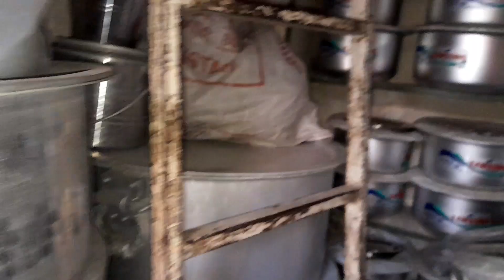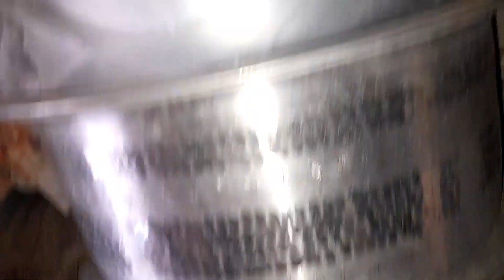Dilli gate se Shopping For Professional Cooking || دلی گیٹ اندرون شہر ملتان سے خریداری || SoulEase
Dilli gate se Shopping ||  دلی گیٹ اندرون شہر ملتان سے خریداری

come stationery shopping with me at Daiso, Korea. cute stationeries & art supplies.
Come shopping with me at the supermarket in Korea! Learn how expensive / cheap food items at the grocery store. Includes cute snacks unboxing, baking and more.
A glimpse of my simple life as a korean housewife.